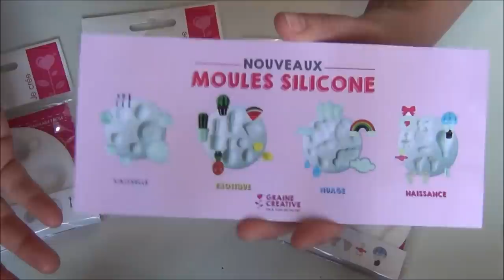NOUVEAUTES MOULES GRAINE CREATIVE concours terminé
hello ,Un petit concours pour gagner ,un de ces 4 moules,vous avez déjà vu 2 tutoriels sur la chaîne réalisés avec le moule naissance et exotique.
Merci à tous pour votre engouement autour de ce concours ,les resultats seront donnés dans le live 8000 abonnés du 15/3/2017 :)

CONCOURS:
pour participer
être Majeur ou
avoir l'accord parental si vous êtes mineur
Pour jouer:
mettre un commentaire sous la vidéo:
où vous me dites quel moule vous ferais plaisir et pourquoi? qu'est ce que vous souhaiteriez réaliser avec par exemple.
ex:"je choisi le moule naissance car j'aimerais m'en servir pour des faire-part"
le concours est ouvert à tous du mardi 7/3/2017 au mercredi 15/3/2017 minuit.
Le tirage sera effectué via random le jeudi 16/3/2017
et le résultat donné dans une vidéo rapide le samedi 18/3/2017 sur la chaîne.
J'espère que ce concours vous fera plaisir ...

pour retrouver les moules silicones Graine Créative:
liste des revendeurs:

si tu refais un de mes tutos n'hésite pas;)
tu seras dans une prochaine vidéo.

Crowdfunding:
 je vous parle d'un de mes nouveaux projets participatifs, car j'aimerais pouvoir améliorer mes vidéos et contenus sur la chaîne,rien ne vous oblige, je vous partage juste le lien si le coeur vous en dit!!

crowdfunding:
Son siège social est situé aux Etats-Unis à San Francisco et la plateforme est uniquement disponible en anglais. Le modèle de financement appliqué est le don avec contrepartie, ce qui permet aux internautes intéressés par un projet de recevoir le plus souvent une contrepartie liée au projet en question.

Rozen